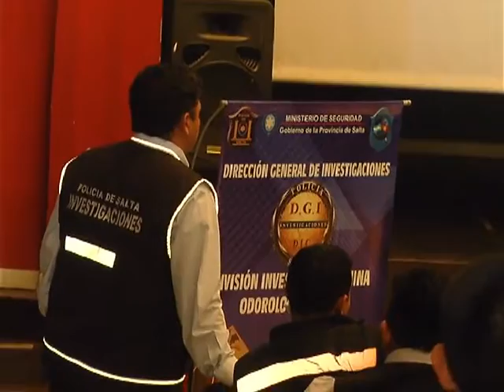Crio Alarcon - Lic Marilu Vazquez - capacitacion al personal policial